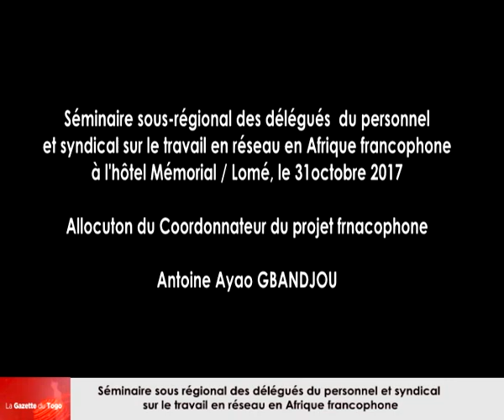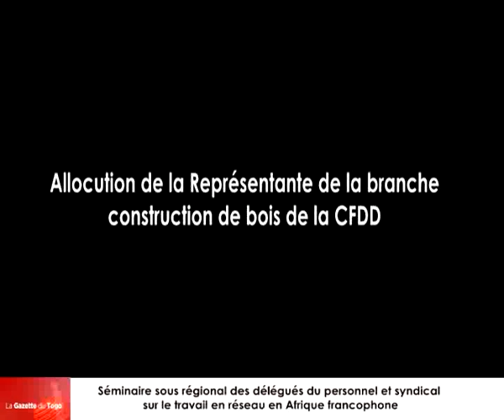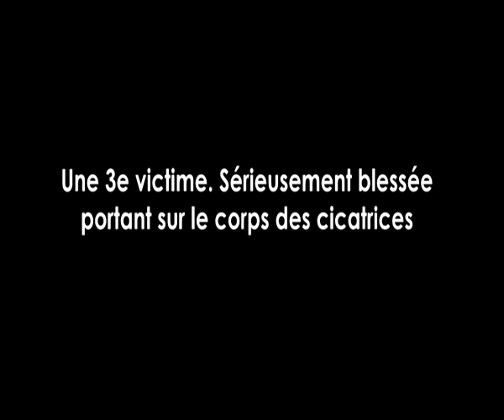Lomé abrite le séminaire sous régional du personnel et syndical en Afrique francophone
« L’importance du dialogue social sectoriel et le travail en réseau des délégués du personnel et syndicaux en Afrique francophone ». C’est le thème central d’un séminaire qui a débuté ce 31 octobre 2017 à Lomé dont la cérémonie d’ouverture a été faite à l’hôtel Mémorial sous l’égide du secrétaire général de la FTBC, Antoine Ayao GBANDJOU.